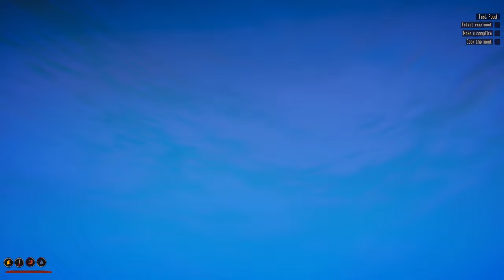Project Castaway Deutsch | 008 – Haialarm in Valena Bay | Lets Play Playtest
Wow- ich darf den ersten Playtest mitmachen! Ich freue mich, zusammen mit euch, eine Mischung aus Stranded Deep, Green Hell und so viel Neuem zu erkunden. Vor angriffslustigen Tieren zu erschaudern und diese neue, tolle Welt zu entdecken. Kommt mit mir in eine besondere Reise zum Project Castaway von @mardonpolinc.9722Mardonpol Inc. Ich bin gespannt auf Alles, was uns so erwartet!